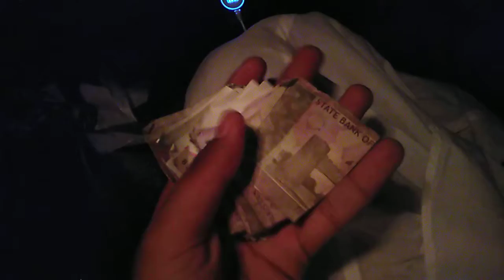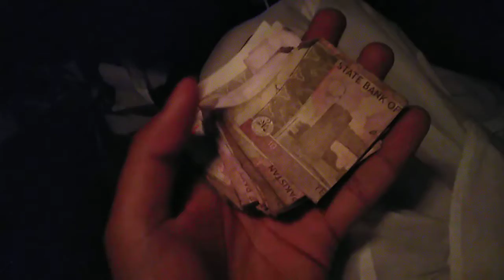Begging is a curse for our society گداگری کا ناسور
Professional beggar exposed